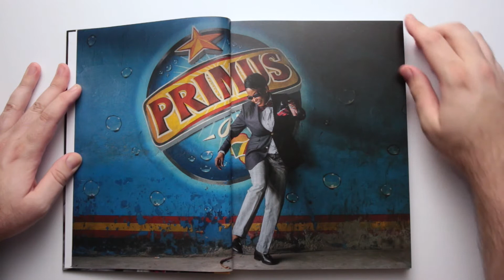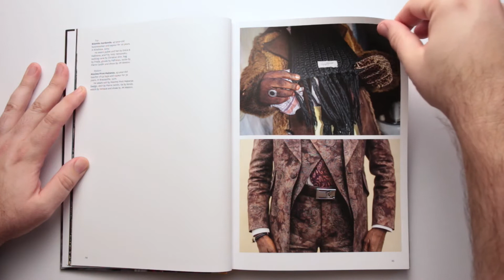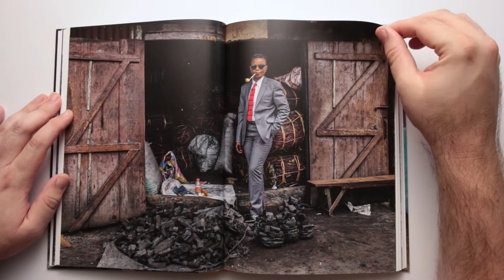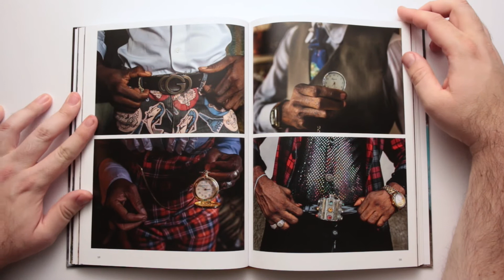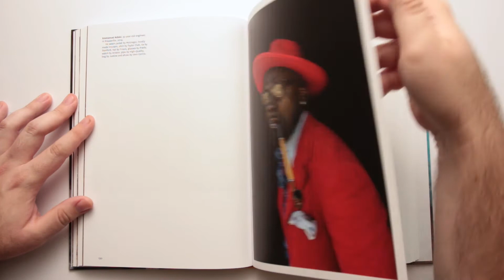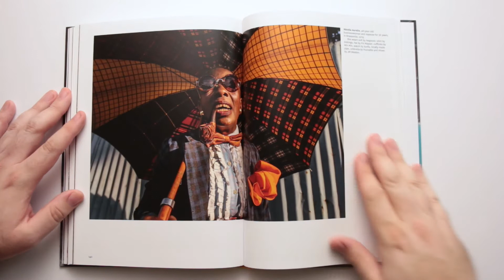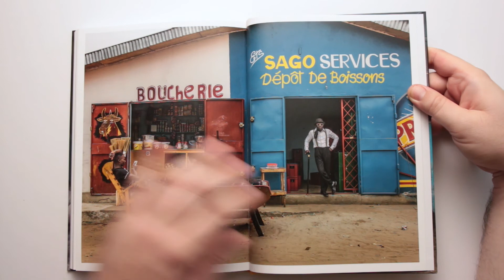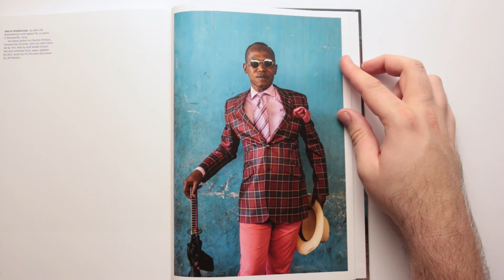Sapeurs - Ladies and Gentlemen of The Congo by Tariq Zaidi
Book of the Week 21: Sapeurs - Ladies and Gentlemen of The Congo by Tariq Zaidi

This week we look at an amazing culture of people obsessed with sartorial elegance in the second poorest country in the World.  More than 80% of Congolese people live on less than $1.25 a day, defined as the threshold for extreme poverty.  Zaidi's work would be aesthetically remarkable anyway, without the socio-economic factors at play here.  The Sapeurs talk about peace, no wonder when the country is riven with violence and death.  Yet there is such joy here!  There is much to think about here.

The Martin Parr Foundation does make the recordings of talks available to students should you wish to research this book further.

Zaidi also works in video and his video about the Sapeurs is You MUST watch it!   And his video about The Mundari

Next time we are staying with fashion - Rankin  makes his debut on the channel!